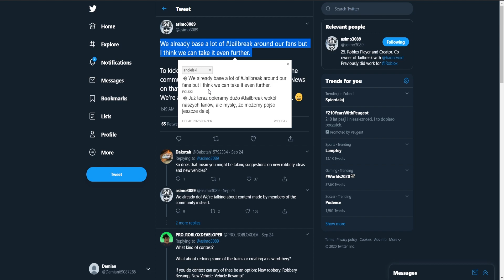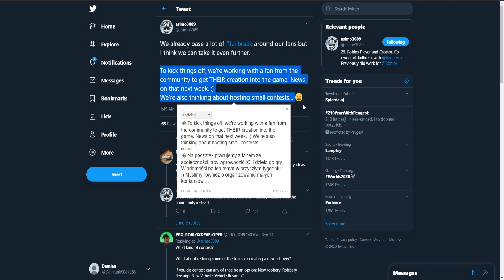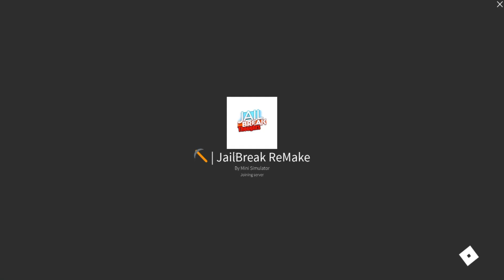NOWE AUTO ZA 1,000,000!! NOWY NAPAD W JAILBREAK! WSZYSTKO CO CHCESZ!!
4$ TANIEJ WSZYSTKO Z KODEM: Mendi